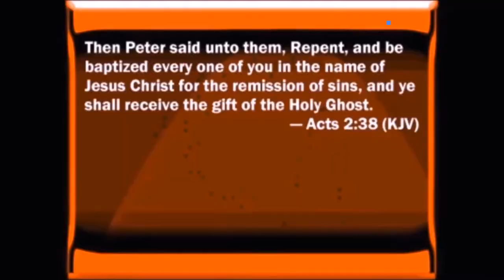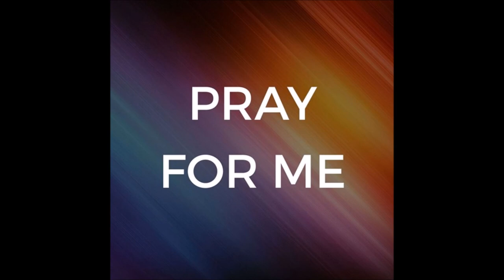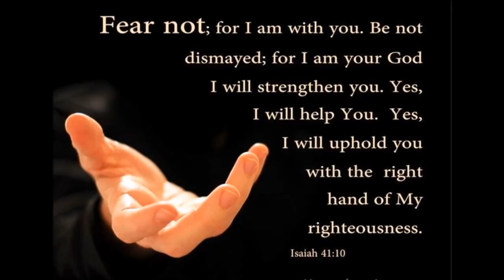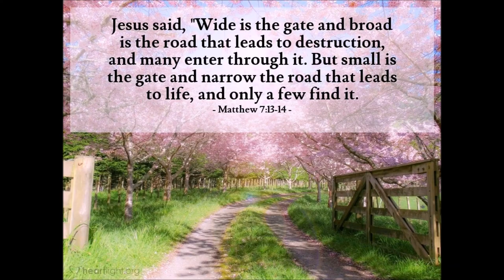Refuge From Despair by Jeff Arnold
If ever there was a message about the mysterious grace of God, this would have to be the one. This message literally forced you into one of two categories: (1) a grace giver or (2) a grace holder. Each of these categories has high stakes and whether we willingly admit it or not, to be a giver or a holder of grace means that we will have to pay a certain price. Therein lies the great challenge. To give grace probably will mean that you will have to relinquish some of your pride and possibly a little self-righteousness. To hold grace will lead to a path of bitterness and anger that will clutch at you for the rest of your life. Somewhere you have to learn to let go. . .

When we give grace, there is that huge obstacle that we must leap over called justice. Justice demands retribution. Justice demands a penalty. Justice demands a “pound of flesh.” There is not a lot of margin of error when you begin to embrace justice. Yet, to give grace means that we are willing to grant forgiveness for the mistake and in the long run be willing to forget the injustice (this is totally opposed to justice).

However, to hold grace will become far more challenging in the long-distance of life’s marathon. As miles pile up in life, so will the difficulty to change. The further that life goes on, whatever small adjustments that were needed to have been made, that which is not changed will be drastically exaggerated in the direction of our life. To hold grace will cause you to become an angry old soul. Those who hold grace are constantly in a quarrelsome state of mind.

Bro. Arnold said this message came to him and I have to admit that I was very surprised as to how the Lord gave it to him. He said that generally when he gets to Because of the Times that he may or may not have an idea of what he is going to preach. He said that for him preaching is very hard work.

Arnold said that he told the Lord that he needed something to preach to BOTT. He said that he was in the motel room and had been praying and reading and had stopped to get a cup of hot tea. As he was walking back from the coffee pot to the little table by the window, the voice of the Lord came to him.

He said that the Lord told him, “I have something for you to preach but you will be greatly maligned and misunderstood for the content of the message. You will have to endure much criticism for this Word but I am going to be at your side throughout all of it.”

Bro. Arnold said at that moment, he knew that he was in for one of the most life-changing events he had ever experienced. As he sat down at the table, he said that it felt like the glory of the Lord had literally filled the room. He said that he felt a strong breeze that seemed to stay in the room as God downloaded the message to him.